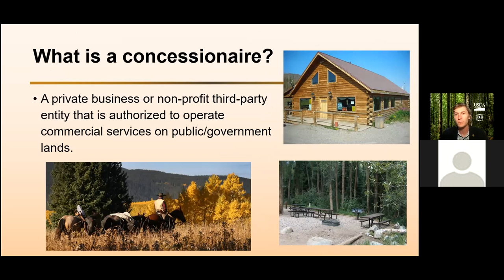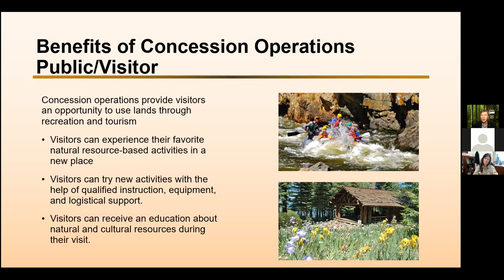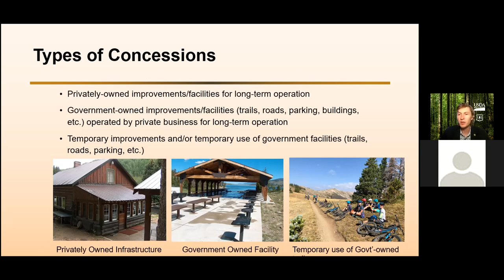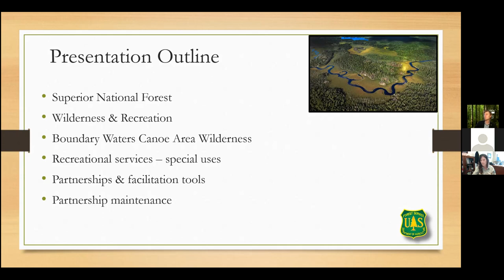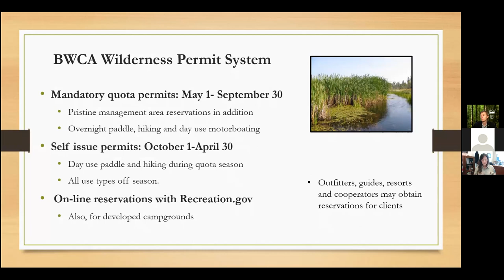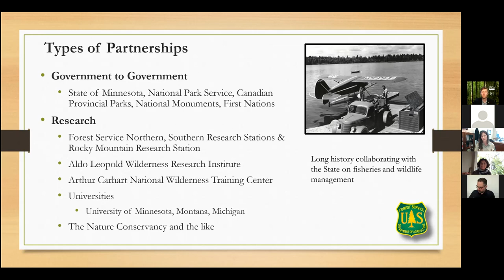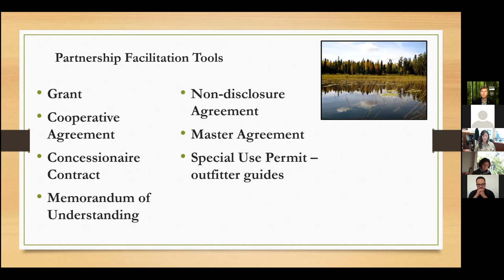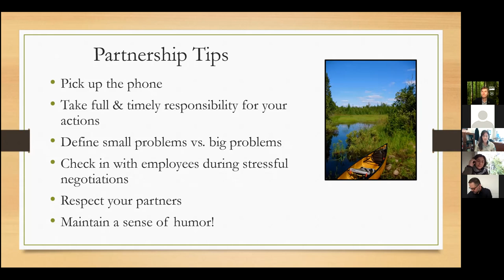Webinar on Visitor Concessions in Protected Areas in USA and Brazil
This event, sponsored by the US Forest Service in partnership with Colorado State University's Center for Protected Area Management, will address the challenges and opportunities to be considered when managing public-private partnerships focused on visitation and public use in protected areas. Two case studies will be presented from the US Forest Service and then reflections on these presentations and the current context in Brazil will be provided by Brazilian specialists in public-private partnerships from the Semeia Institute and ICMBio. Discover different perspectives from our 2 presenters and 2 panelists working on this topic in the USA and Brazil.